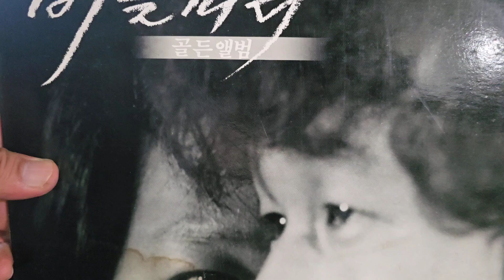버들피리 - 겨울 아이 (1985년 대성음반)